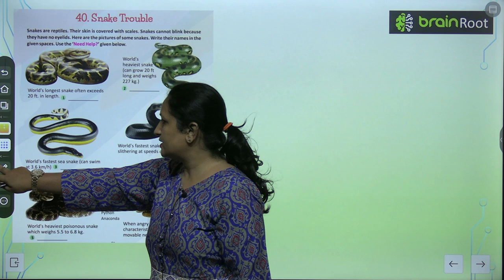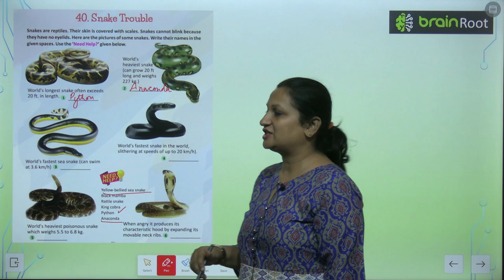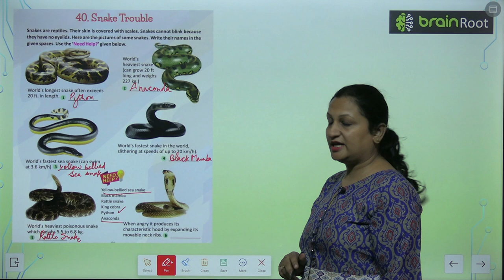AMIT PUBLISHING HOUSE GK CLASS 5 CHAPTER 40